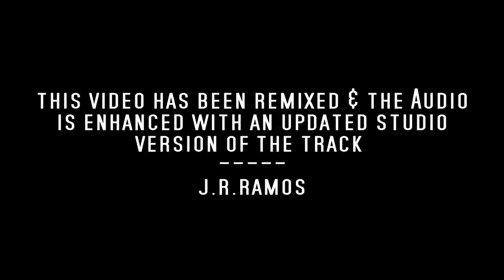'IN THE MOOD' Glenn Miller Enhanced HQ Sound HD